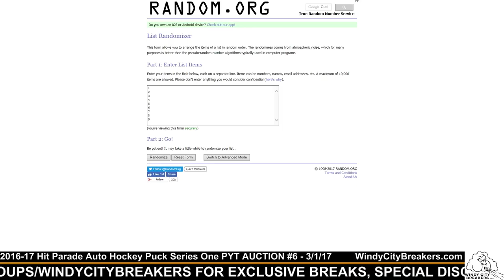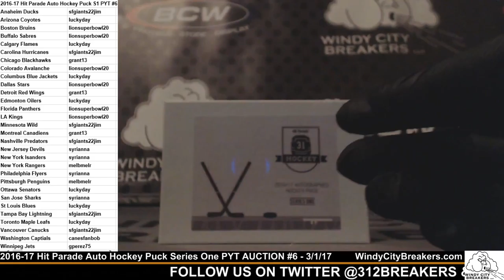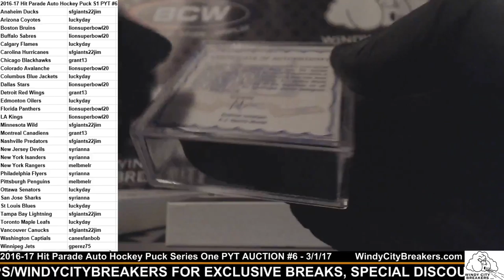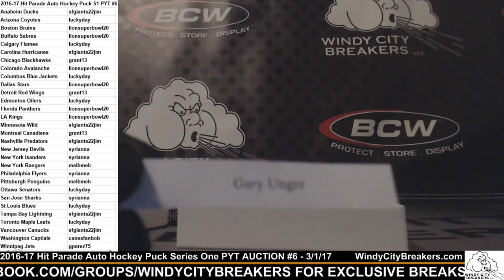2016-17 Hit Parade Auto Hockey Puck Series One PYT AUCTION #6 - 3/1/17